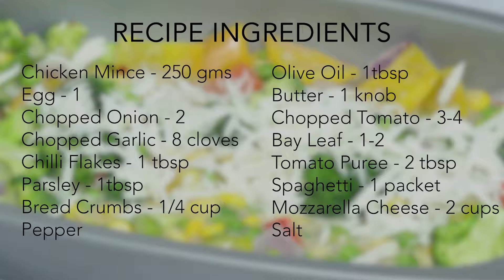Spaghetti Meatball Bake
The perfect dinner idea for a date night if you want to leave a lasting impression on your beloved without putting in too much effort! In fact, this classic comfort food recipe is apt to prepare and savour anytime and with anyone!

Ingredients:

Chicken mince - 250 gms
Eggs - 1
Parsley - 60 gms
Butter - 1 knob
Chopped tomato - 3-4
Spaghetti - 1 packet
Mozzarella cheese - 2 cups

METHOD:

1) Start by making meatball mixture by taking the chicken mince in a bowl and adding in the egg, 1 chopped onion, 3 cloves of garlic chopped, chilli flakes, parsley and bread crumbs along with salt and pepper.

2) Combine all the ingredients into a mince mixture and make small balls and keep in the fridge for setting.

3) In a pan, heat olive oil and butter and saute 2 chopped onions and 6-7 cloves of the chopped garlic.

4) Once the onions are soft, add in the chopped tomato and the puree and cook it all till you get a chunky sauce.

5) Blend the sauce till fine and reheat in a pan.

6) Season the sauce with salt and pepper and also put in a bay leaf.

7) Boil a packet of spaghetti, however, 2-3 minutes less than the mentioned time on the packaging as it will cook in the oven also.

8) In a square baking pan, place the boiled spaghetti at the bottom, making a bed.

9) Spoon over the tomato sauce on top generously, covering all of the spaghetti.

10) Place the chilled meatballs on top and coat it all with the grated mozzarella.

11) Bake it in the oven till the cheese is melted and has a nice golden colour.

12) Serve it straight from the oven and enjoy it piping hot with stringy cheese.